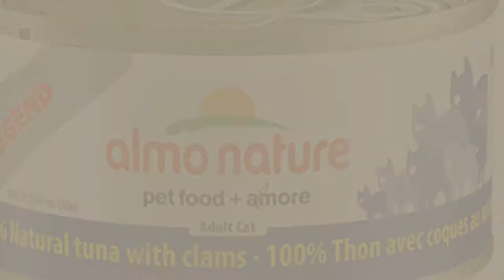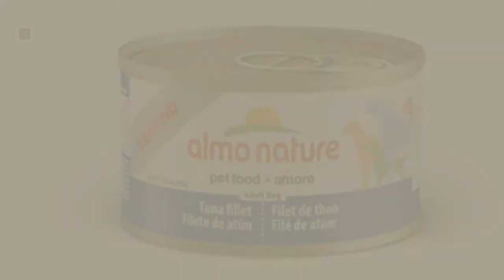Dogs Food By Almo // Top 10 Most Popular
+ New! 2019 Black Friday / Cyber Monday Canned Deals and Updates.

Black Friday / Cyber Monday ALMO NATURE 2152 Legend Dog Chicken with Carrots Home Made Style Pet Food, 12 x 280 g/9.87 by Almo Nature

Black Friday / Cyber Monday Almo 9.87 oz Legend Beef, Pea & Potato Canned Dog Food (12 Case), Medium by Almo

Black Friday / Cyber Monday Almo Nature Usa 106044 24/2.47 oz Almo Legend Cat Tuna and Clam by Almo Nature Usa

Black Friday / Cyber Monday ALMO NATURE 2153 Legend Dog Beef with Potatoes and Peas Home Made Pet Food, 12 x 280 by Almo Nature

Black Friday / Cyber Monday ALMO NATURE 2100 Legend Dog Chicken Drumstick Pet Food, 24 x 95 g/3.35 oz by Almo Nature

Black Friday / Cyber Monday ALMO NATURE 1900 Legend Dog Chicken Fillet Pet Food, 24 x 95 g/3.35 oz by Almo Nature

Black Friday / Cyber Monday ALMO NATURE 1902 Legend Dog Tuna Fillet Pet Food, 24 x 95 g/3.35 oz by Almo Nature